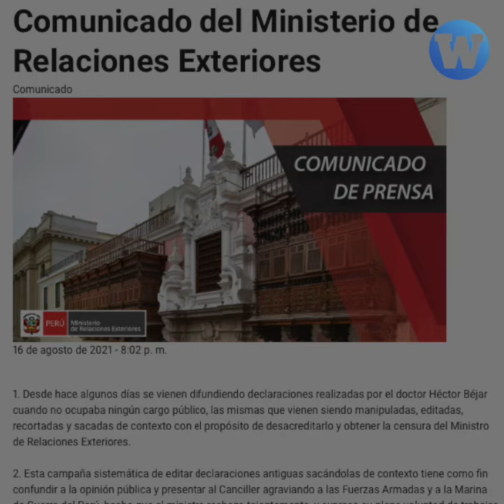Héctor Béjar renuncia a la Cancillería tras campaña de desinformación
Héctor Béjar renunció a la Cancillería luego de que un cuestionado dominical editara unas declaraciones pasadas sobre el terrorismo de la Marina de Guerra del Perú.